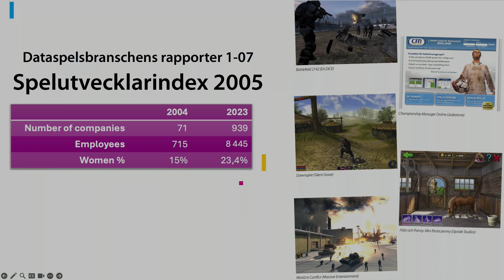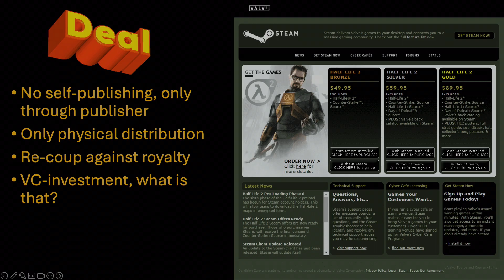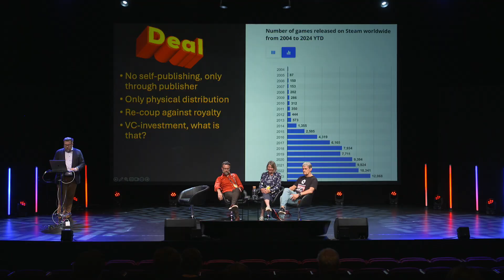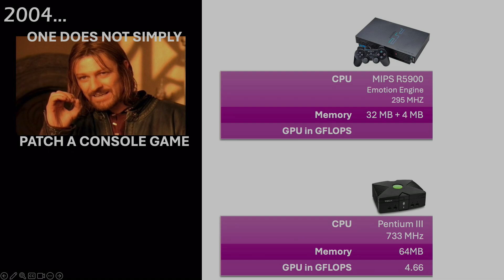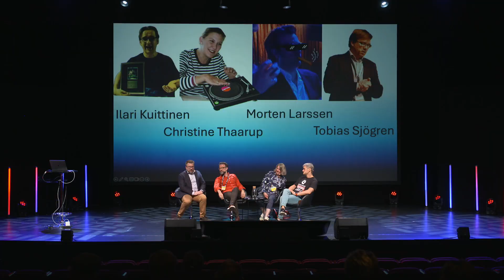Two decades of Nordic Game memories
Nordic Game has a special place for the speaker and other Housemarqueans.

Ilari will go down to memory lane offering highlights of his past NG talks, reminiscences the highlights of winning coveted NG awards and making friends during the conference. He is also the first "Conference Veteran" award recipient.